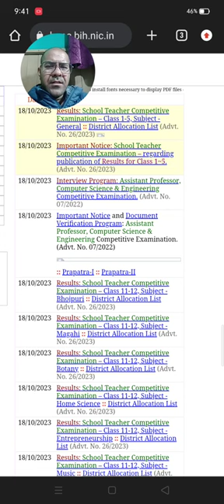BPSC prt/jbt/d.el.ed result out bpsc prt good news BPSC prt result out 2023 congrats BPSC prt